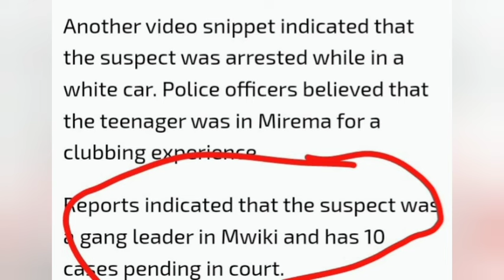"Kumbe ni Kijana Mdogo" Identity and Age of Young Man Who Attacked Traffic Cop at Mirema Revealed